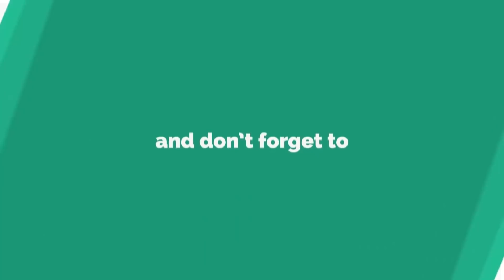మీ ఇంట్లో ఇలాంటి మొక్కలు పెంచితే డబ్బు సమస్యలు పోయినట్లే... లక్ష్మీదేవి మీ ఇంట్లోనే ఉంటుంది